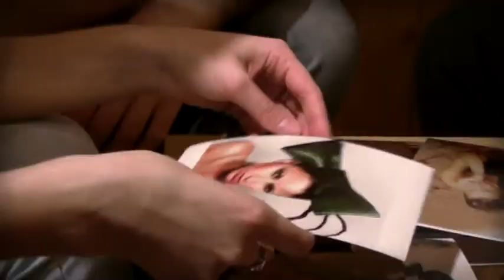Fashion Gallery2010 Hair Show-Backstage, JOICO Hungary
Leader Hairdresser: József Szikriszt-Artistic director of JOICO Hungary
Hairdresser: Levente Varga
Hairdresser: Attila Halász
Assistent of hairdressers: Zoltán Krisztián Sánta
Leadre Make-up Artist: Dóra Rácz -Educator of Eva Garden
Make-up Artist: Szilágyi Hajnal
Assistent of Make-up Artists: Luca Fugert
Choreographer: Dóra Szabó
Photo: Péter Gráf
Video: Lacidelson
Presenter: Mariann Peller